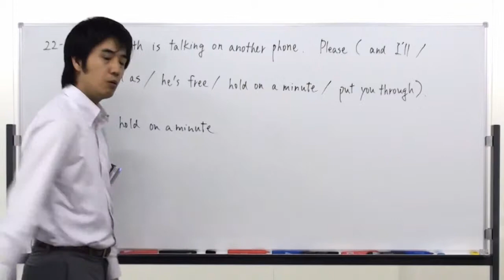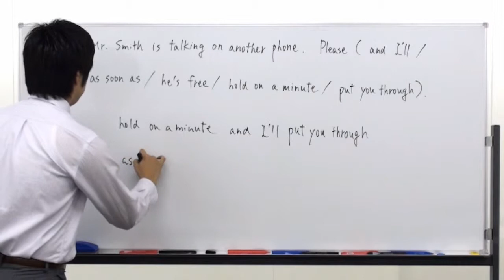センター英文法 §22-03 高速解説